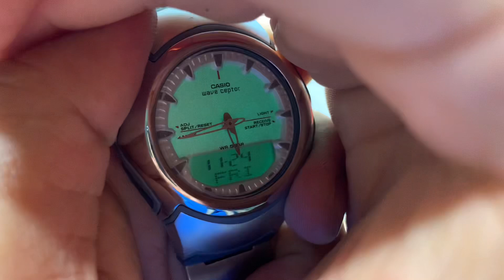💥☎️0366628382 ngày 24/11 lên vài mẫu mới đồng hồ si nhật thuỵ giá bình dân